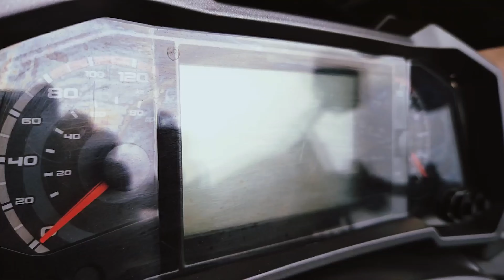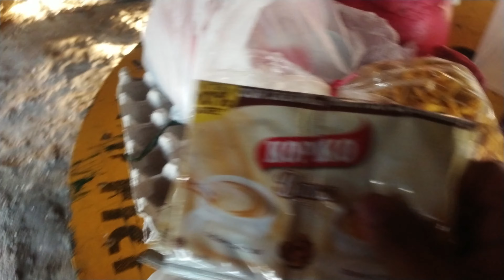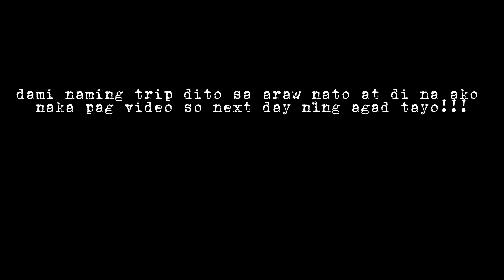RUSI RFI 175/MALITA DAVAO OCCIDENTAL/CHILLIN IN MALITA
/ wenzkie2630   / FB PAGE
  / wenxkiecuty.  . / instagram
  / wendelalboger.  . / tiktok